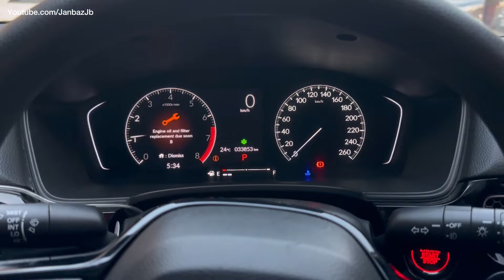Honda Civic 2022 Available | Full Sasti Gari Challenge Kay Sath 💕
Honda Civic 2022 1.5 Oriel Available
Islamabad Registered
2022 Model
33500 Km Driven

Available At Wajdan Motors Faisalabad